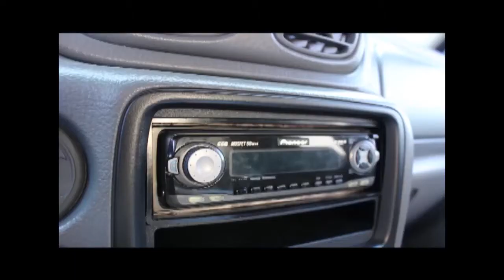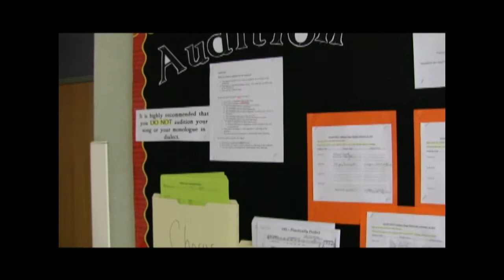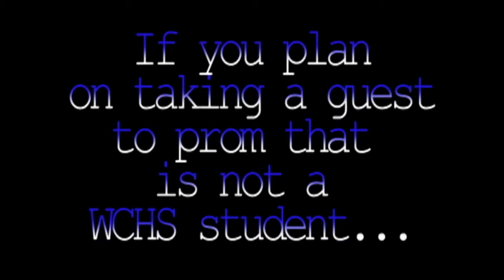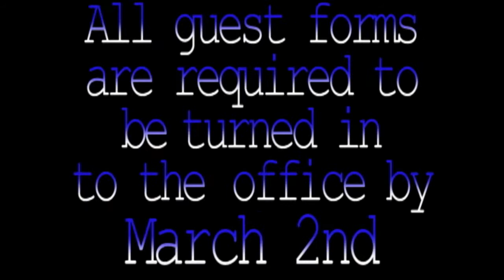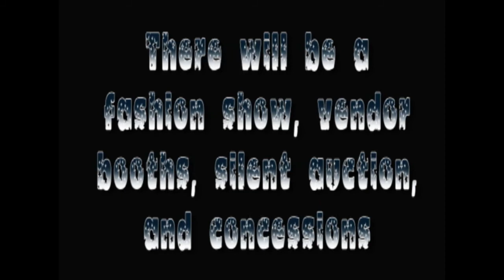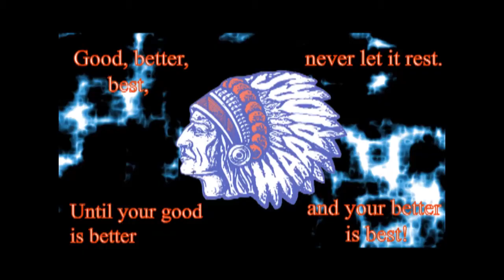2 26 15 FOR WEB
WCHS WEBSITE 1415 #19